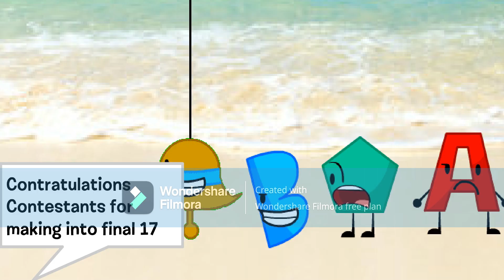BFTTBA5: Sand castles are not to use right?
Those are wacky castles😂😂

Credits to Playgendary for the buddy character (Buddy is an joke)

Vote the character's names to be eliminated!